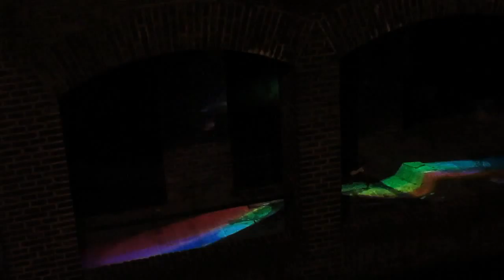Drift Vaults 4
Designed by students at KMT and HKU. The drift vaults are the basement in front of the sewage pumping station. From the PDF guide: "All of the surfaces are different and not at all straight and level, but the result is fantastic". I agree.